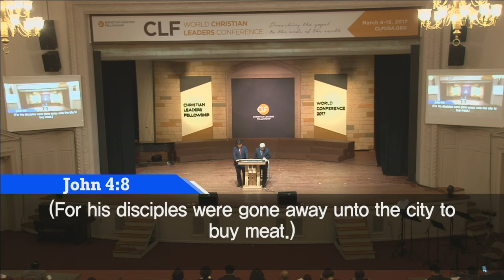2017 세계기독교 지도자대회 #10 (20170309 오전)